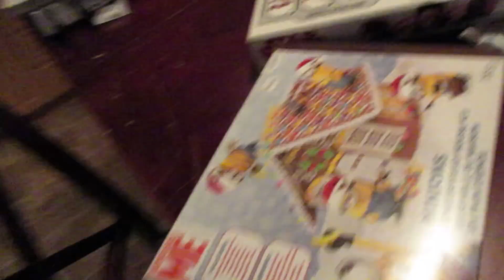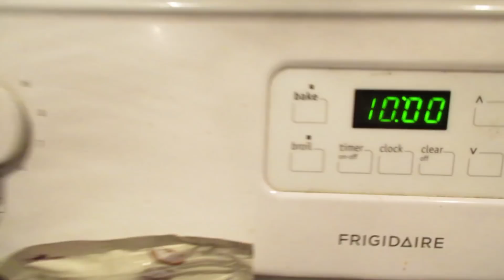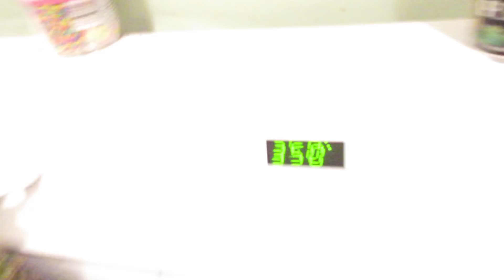Christmas 2017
Building houses and jumping in the snow :)